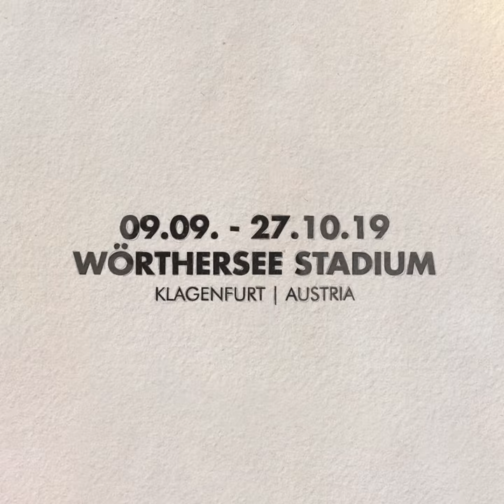Dirk Stermann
Auch Dirk Stermann freut sich schon auf FOR FOREST!

(* 7. Dezember 1965 in Duisburg) ist ein deutscher Radiomoderator, Kabarettist und Autor. Er lebt und arbeitet seit 1988 in Österreich.